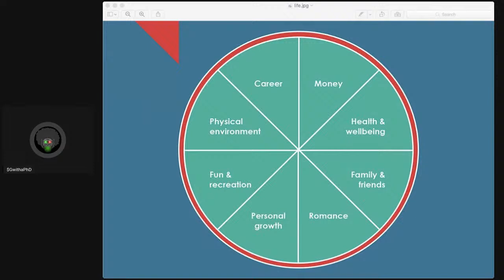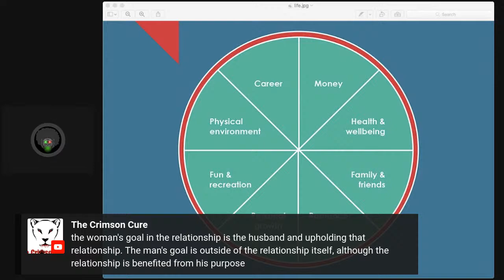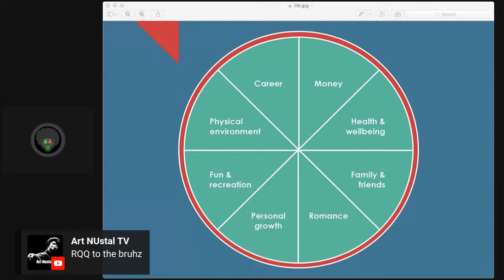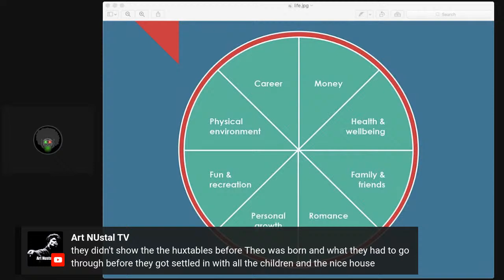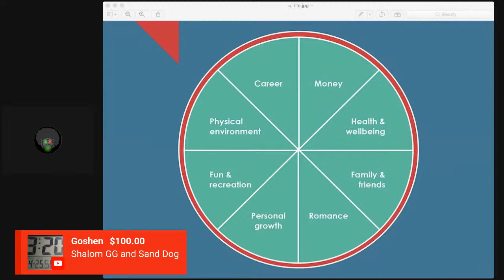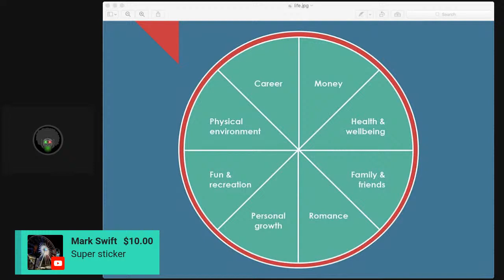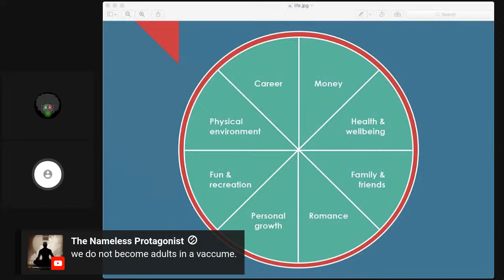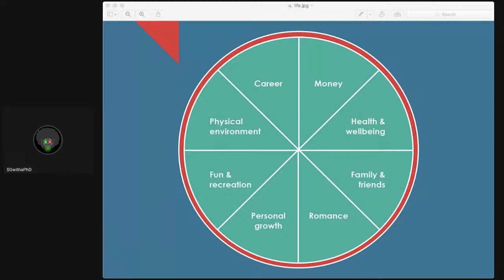How Does GWS Permeate Your Life?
GWS permeates every area of black men's lives. In order to combat it, we have to use a multiprogned approach.